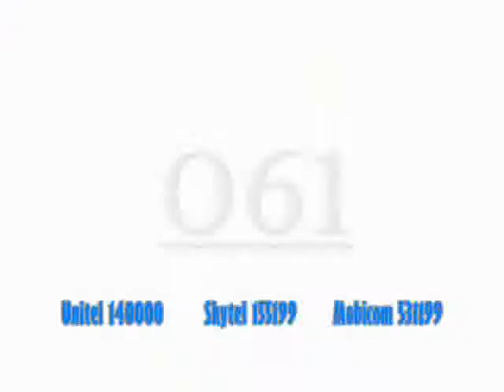12 LG 061